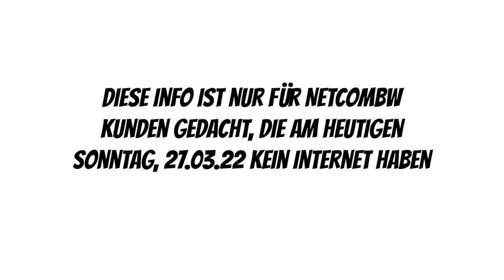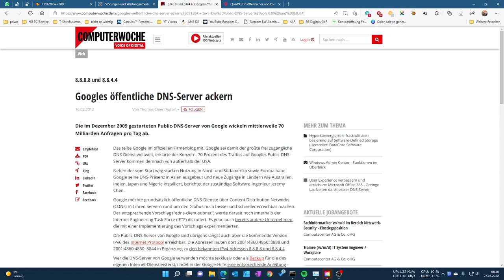Netcom BW Störung Sonntag 27.03.22 beheben | DNS Server in Fritzbox ändern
Aus aktuellem Anlass ein Video zur Behebung der Störung bei Netcom BW im Ostalbkreis.

Hier gehts zur Facebook Gruppe von POD - Gemeinsam wachsen und zum Discord Server: